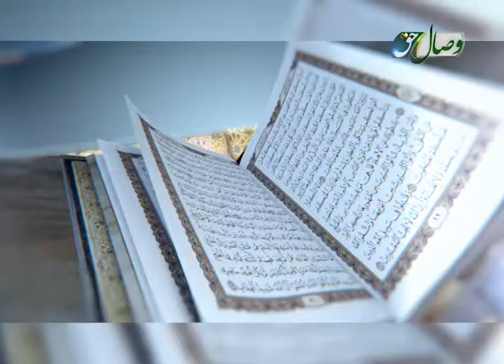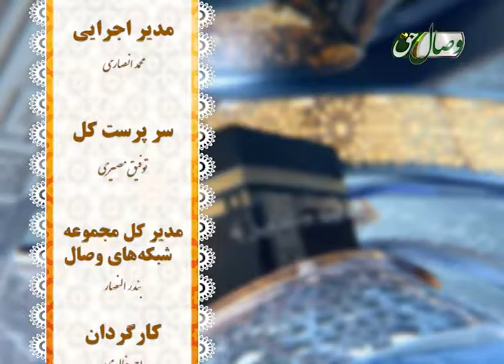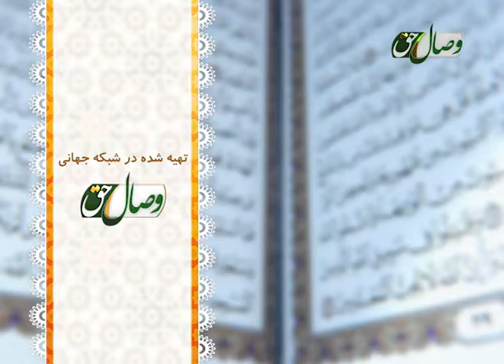آیات حج - آیات 77 و 78 سوره الحج - ОЯТҲОИ ҲАҶ - СУРАИ ҲАҶ ОЯТҲОИ 77 ва 78